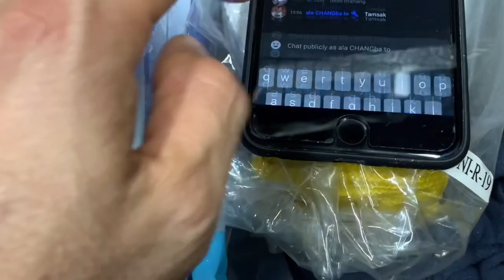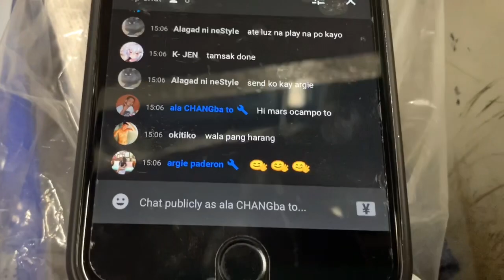LS AT WORK GONE WRONG? CAUGHT ON CCTV CAMERAS / JAPAN SERYE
Ninja moves at work . CCTV anywhere.